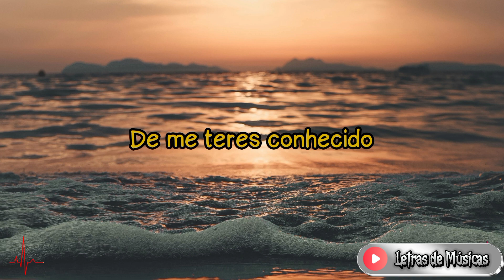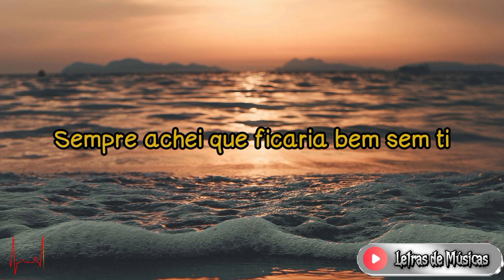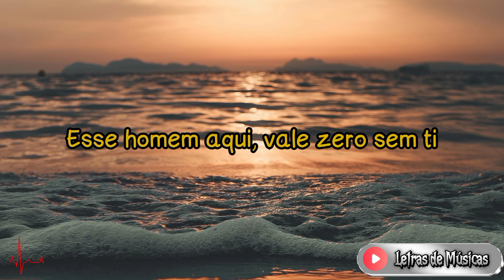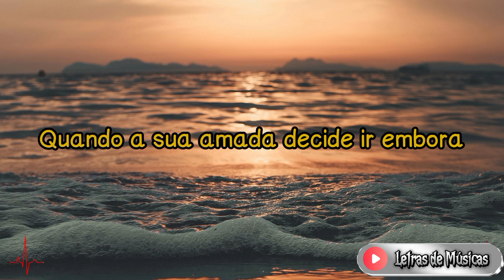Anselmo Ralph - Todo Teu (Letra)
Essa é a letra da música de Anselmo Ralph, com o título: "Todo Teu".
Uma música que fez sucesso desde o seu lançamento.
Essa música fala do arrependimento num relacionamento já acabado, por motivos de não valorizar o amor que nos é dado nós acabamos perdendo pessoas muito importantes em nossas vidas.

Essa música é um sinônimo de reflexão e nos mostra que tudo aquilo que temos agora devemos valorizar, pois depois poderá ser tarde de mais.